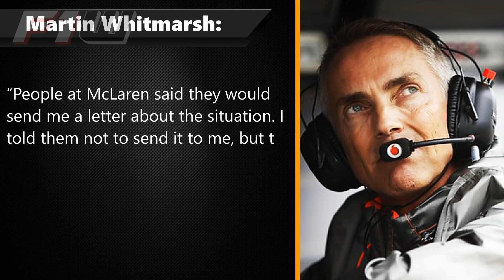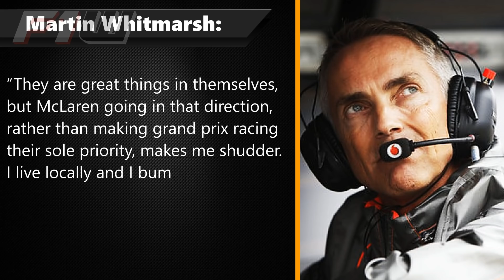McLaren Revolt: Time For Change?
It has been a far from spectacular start to the 2018 Formula One season for McLaren and, according to reports, it now appears that disgruntled staff have had enough and are looking to Martin Whitmarsh to steady the ship. So, what do the reports say? And is it really time for a change at McLaren?